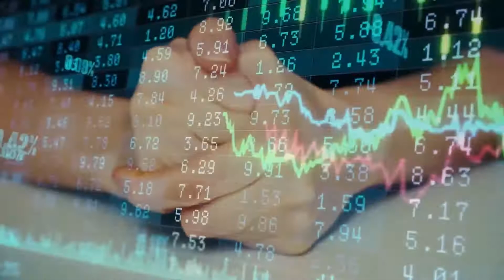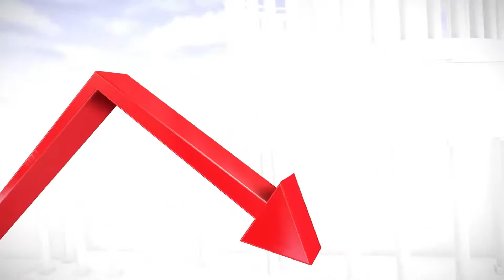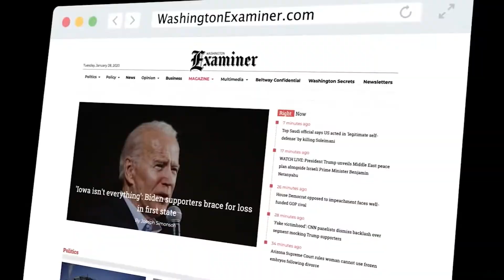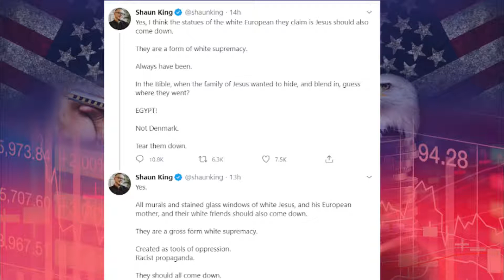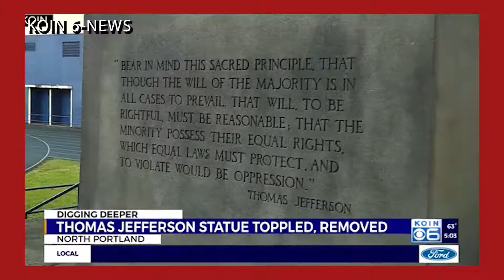Free to Choose Friday: Understanding the Radical Left w/ a Fmr 1960's Radical Leftist! | JATC EP71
Join Jimmy Sengenberger (@SengCenter) at the Crossroads w/ ex-Marxist radical, Dr. Marv Treiger!

FULL DESCRIPTION: Jimmy is joined for the full show by Dr. Marv Treiger, PhD., a retired psychotherapist and a Buddhist teacher, who for years was a radical Marxist involved in the 1960's communist movement in America. Marv was so far to the Left that, on the 50th anniversary of the Bolshevik Revolution, he left the Communist Party USA because it wasn't Marxist enough.

First, Marv walks through the "roto-rooter process" that he went through to transform him from a radical Left activist to becoming a conservative, even touching on how his Buddhist faith helped the process.  He also talks about his history with radicals like Bill Ayers and Bernadine Dohrn and the Marxist origins of identity politics.

Next, Marv and Jimmy discuss today's civil unrest and how radicals today are similar to - and very different from - the radical movements of the 1960's.  They talk about the roots of today's Leftist approach versus the radicalism of old and 2020 political dynamics.

Each weekday, seasoned Denver-based radio personality Jimmy Sengenberger brings you his fresh, enthusiastic, millennial perspective on today’s burning issues, and the on-point analysis, newsmaker interviews, and intellectually-stimulating conversations you’ve come to expect from The Washington Examiner.